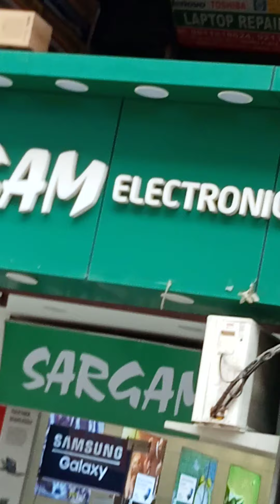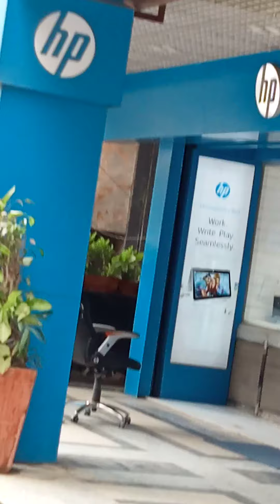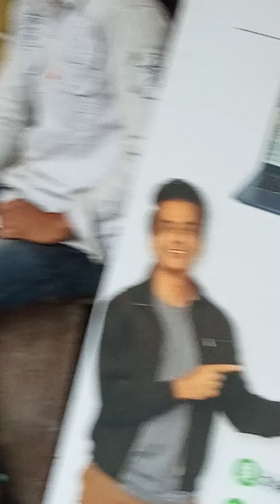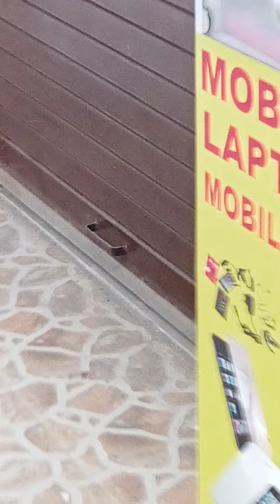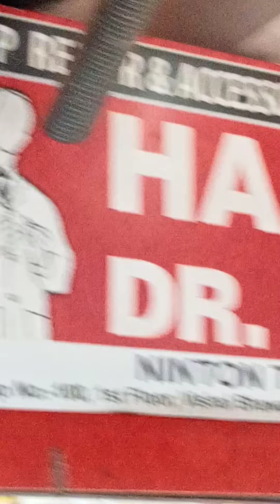Asia ki Sab Se Badi Computer Market New Delhi Nehru Place...Ab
Asia ki Sab se Badi Market Nehru place/Sultan adaad/